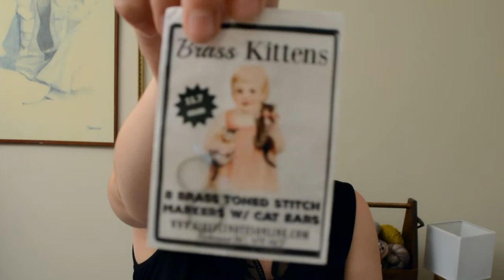Pip and Pin Episode 04: All the WIPs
Check out the Pip & Pin Ravelry group, or pipandpin.ca for show notes and clicky-links!